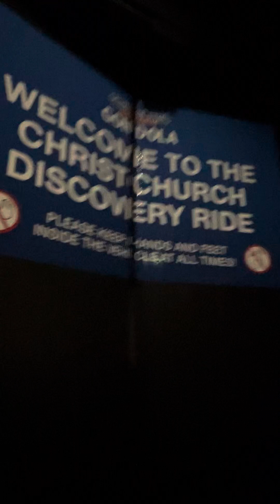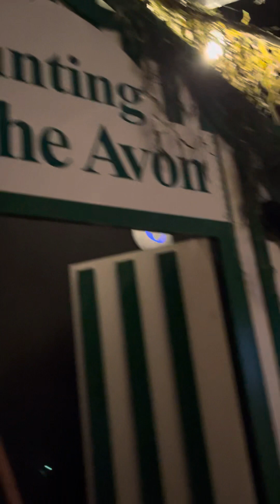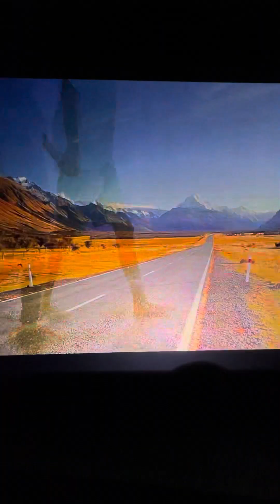fypシ fypシ christchurch timetunnel exploration explore